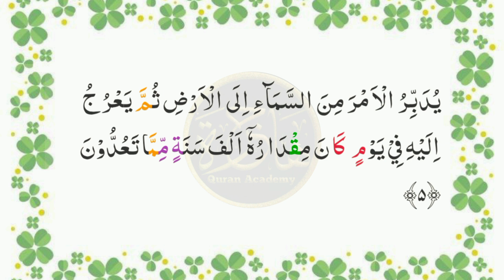lesson 4,Ayat 5, Surah Assajda, Para 24,By Qaria Asma huda